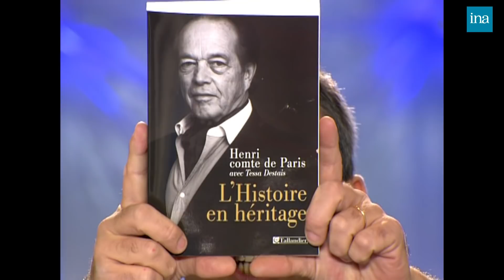Henri d'Orléans : Prétendant au trône de France chez Thierry Ardisson | INA Arditube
Thierry Ardisson reçoit Henri d’Orléans, fils du Comte de Paris et prétendant au trône de France. Henri d’Orléans souhaite réhabiliter la mémoire de son père le Comte de Paris. Thierry Ardisson l’interroge sur la disparition de la fortune de la famille d’Orléans, sur sa famille et sur sa volonté de gouverner.